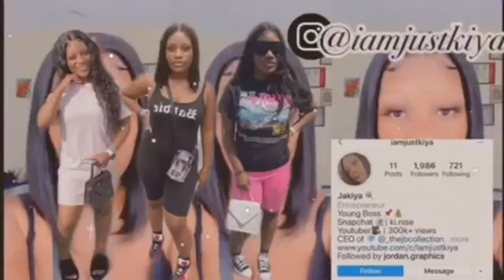LOVELYWHOLESALE SPRING TRY-ON HAUL!! HIT OR MISS?!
Credit To For Music Used in This Video

326Z189

Lovelywholesale items:
Lovely Casual Mandarin Collar Patchwork Zipper Design Coffee Two Piece Skirt Set :
 (SIZE: M)

Lovely Sportswear Letter Print Drawstring Black Yoga Two Piece Pants Set:
 (SIZE: M)

Lovely Casual Turndown Collar Plaid Print Blue Two Piece Skirt Set :
 (SIZE: M)

Lovely Sweet V Neck Flounce Design Pink Two Piece Skirt Set :
 (SIZE: M)

Lovely Street O Neck Letter Print Patchwork Jacinth Two Piece Shorts Set :
(SIZE: M)

              Q&A :
How old are you ? 18
Edit : iMovie

Give this video a thumb up since you made it down here

Make sure you comment !